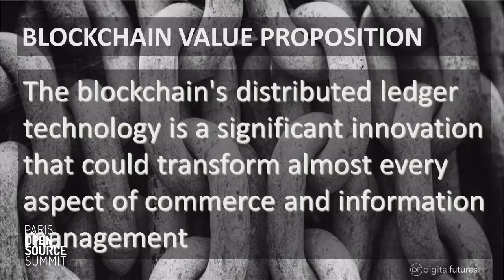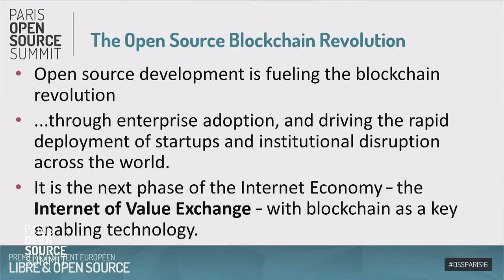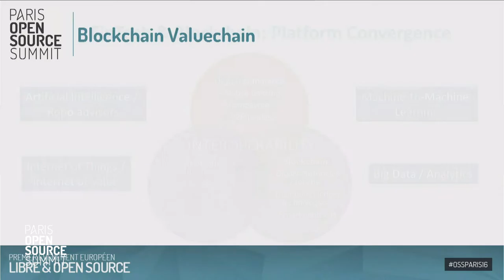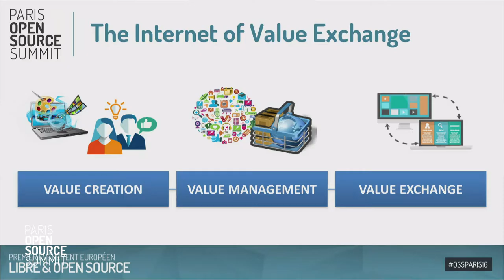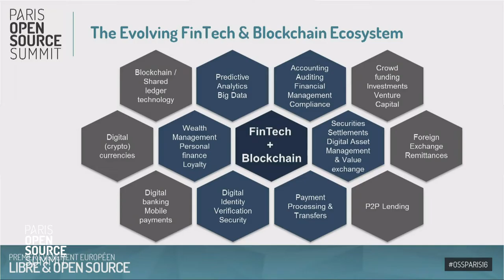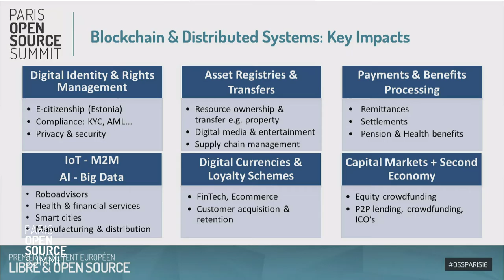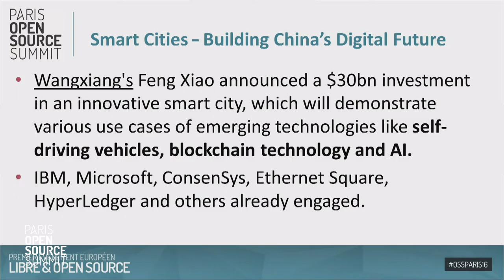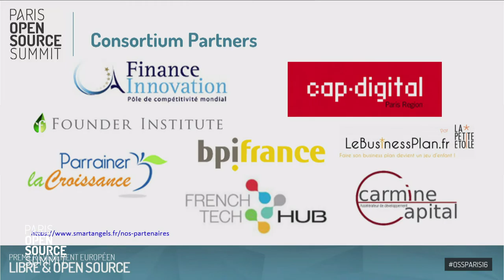Blockchain Might Be The Next Disruptive Technology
Manie Eagar, CEO DigitalFutures Inc.